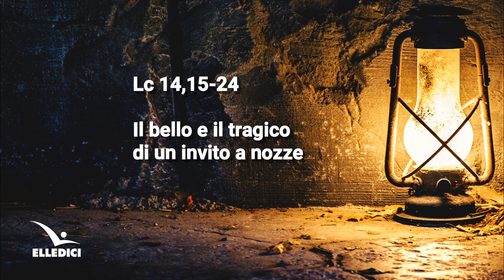Il bello e il tragico di un invito a nozze (Lc 14,15-24)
Martedì della XXXI settimana del Tempo Ordinario (Anno pari)
Il commento di Don Roberto Carelli al Vangelo del giorno.
6 novembre 2018

Lc 14,15-24

In quel tempo, uno dei commensali, avendo udito questo, disse a Gesù: «Beato chi prenderà cibo nel regno di Dio!».
Gli rispose: «Un uomo diede una grande cena e fece molti inviti. All'ora della cena, mandò il suo servo a dire agli invitati: "Venite, è pronto". Ma tutti, uno dopo l’altro, cominciarono a scusarsi. Il primo gli disse: "Ho comprato un campo e devo andare a vederlo; ti prego di scusarmi". Un altro disse: "Ho comprato cinque paia di buoi e vado a provarli; ti prego di scusarmi". Un altro disse: “Mi sono appena sposato e perciò non posso venire”.
Al suo ritorno il servo riferì tutto questo al suo padrone. Allora il padrone di casa, adirato, disse al servo: "Esci subito per le piazze e per le vie della città e conduci qui i poveri, gli storpi, i ciechi e gli zoppi".
Il servo disse: “Signore, è stato fatto come hai ordinato, ma c’è ancora posto". Il padrone allora disse al servo: "Esci per le strade e lungo le siepi e costringili ad entrare, perché la mia casa si riempia. Perché io vi dico: nessuno di quelli che erano stati invitati gusterà la mia cena"».